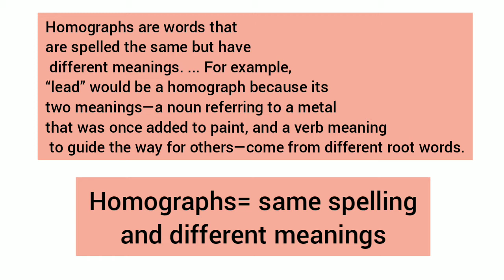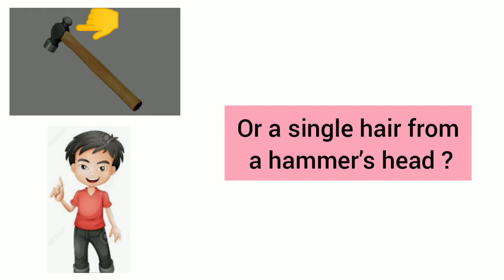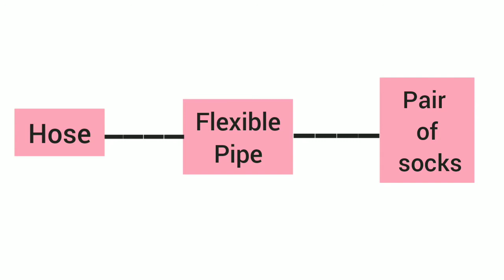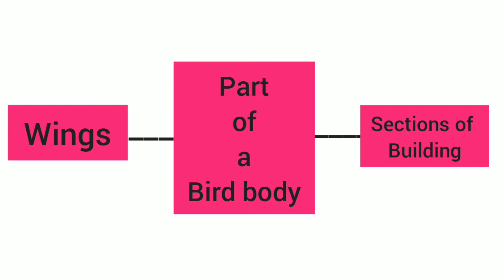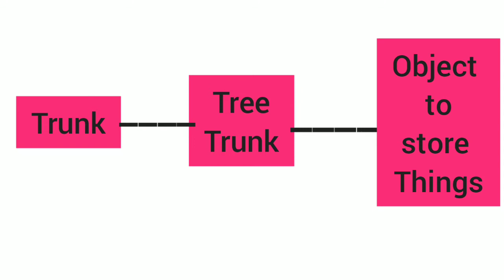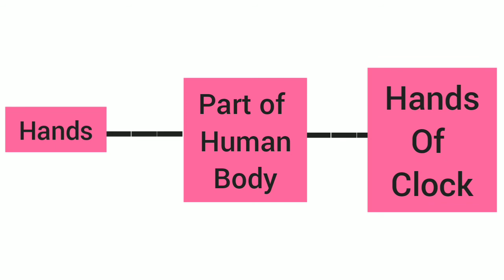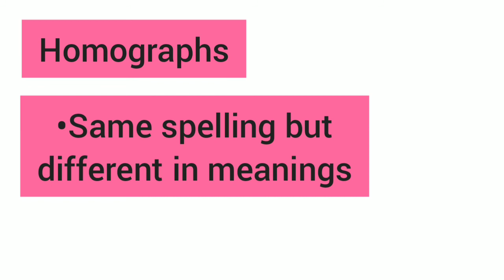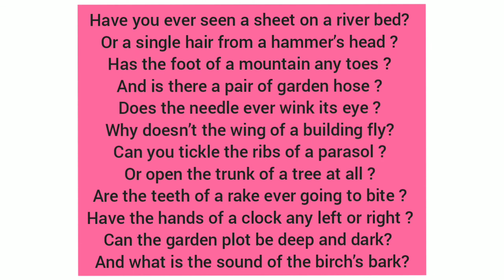Have you ever seen | 9th Std | 1.3 | English poem | Maharashtra Board| Line by Line explanation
Hello students I hope u have understood this poem.
If you have any doubt kind mentioned in the comment section.
Also if you like this video, please do like it.